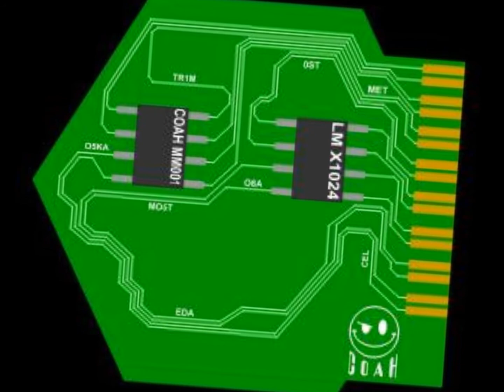Church of Acid House - What time is Love? Remix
Church of Acid House's Likwid Musik 2006 Remix of "What time is Love" by KLF and William Fairy's Brass Band combined.